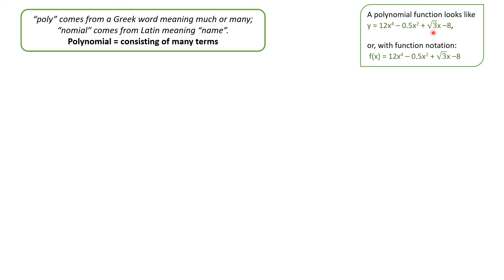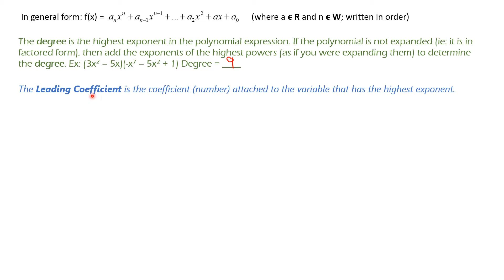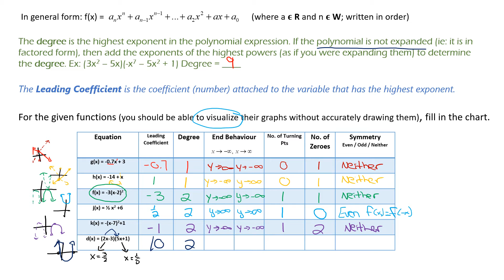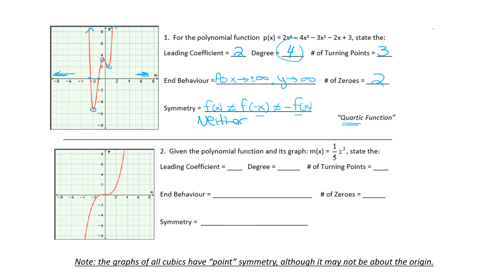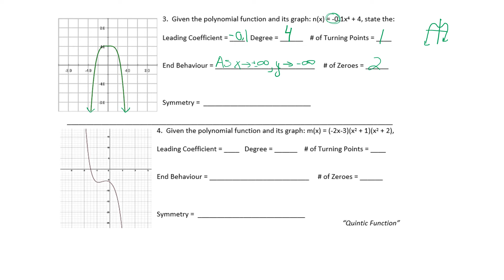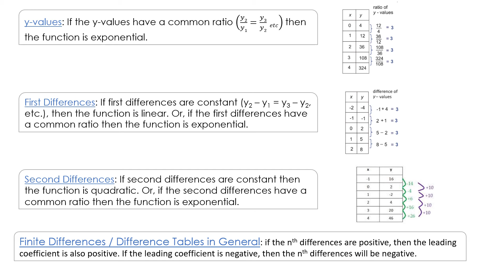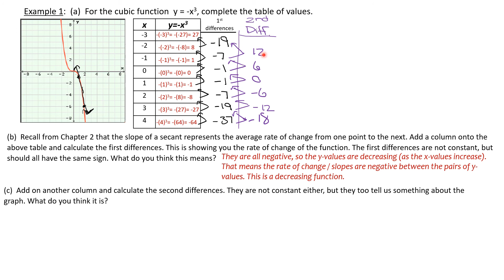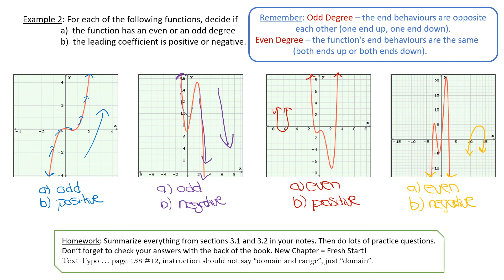MHF4U 3.1 & 3.2 Characteristics of Polynomial Functions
Identify polynomial functions, end behaviour, degree, difference tables.